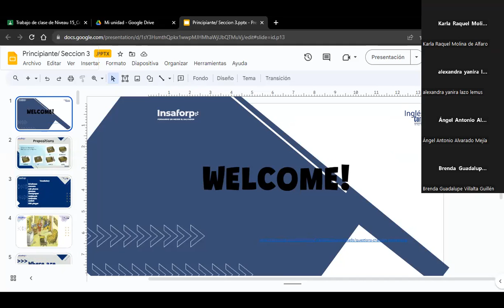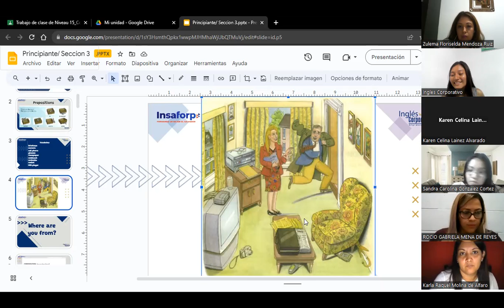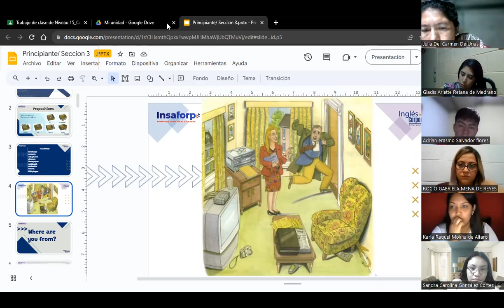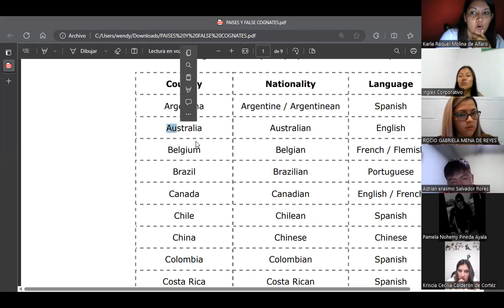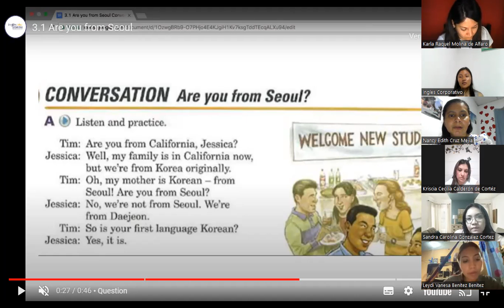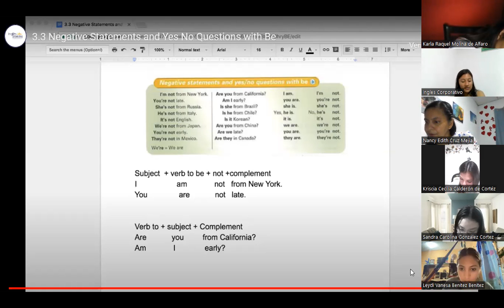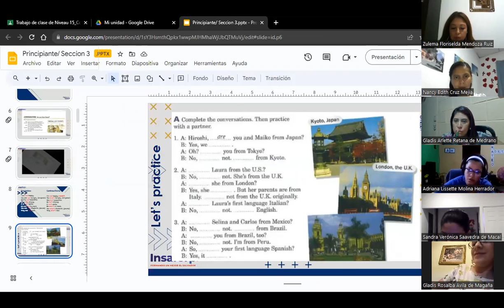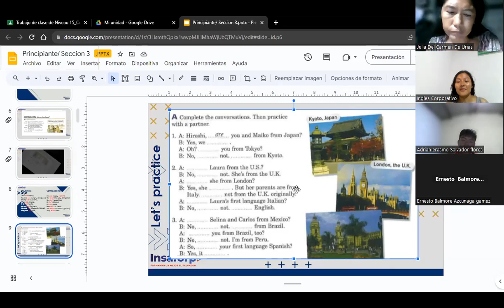SESIÓN 5-21-08-2023-P1-01-8-9-PM-08-23-HUEZO-WHERE ARE YOU FROM?